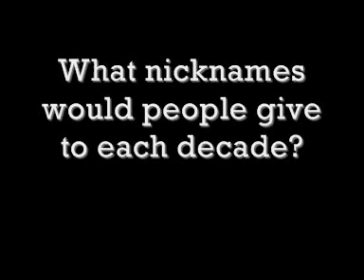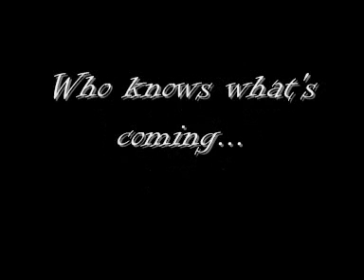Imagining The Future (Decade Nicknames, Hits) (1920s-2090s)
Imagining the future, one decade at a time (of course, all the songs listed are currently contemporary)

The first musics from 20th century Im not really sure except for:

Glenn Miller's "In the mood" (40s)
Connie Francis' Stupid Cupid (50s)
Esther & Abi Ofarim's  Cinderella Rockefella (60s)
Kate Bush's Wuthering Heights (70s)
Kylie Minogue's Loco-Motion (80s)
Scatman John's "I'm a scatman" (90s).

00s: Crazy Frog - Axel F
10s: Aphex Twin - Pacman
 20s: Molella - Atmosphere (Paolo Ortelli Mix)
 30s: DJ Mangoo - Rave Techno
40s: Ayla - Liebe
 50s: Sulima - Time Shift
 60s: Xenophobe of NTX - Kikumoto
 70s: Aphex Twin - Omgyjya Switch 7
 80s: FFF - Murder
 90s: "Terrorcore" (again straight from youtube under that name).